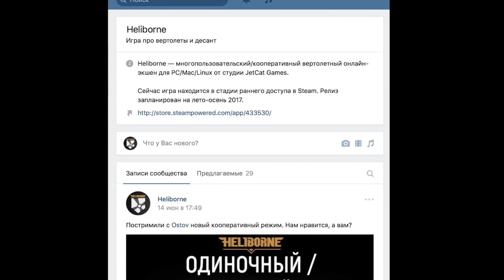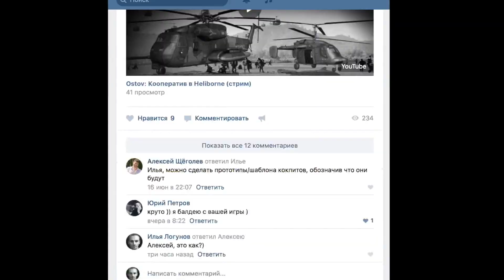Обзор обновления 0.5 [RU]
Обзор обновления 0.5 с одиночным режимом и кооперативом.